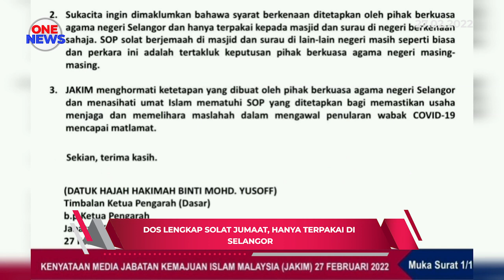Dos lengkap solat Jumaat, hanya terpakai di Selangor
Syarat yang menetapkan prosedur operasi standard (SOP) bagi jemaah lengkap dua dos vaksin COVID-19 dan dos penggalak dibenarkan hadir menunai solat Jumaat, hanya terpakai di masjid dan surau di Selangor.

Jelas Timbalan Ketua Pengarah (Dasar) Jabatan Kemajuan Islam Malaysia (JAKIM) Datuk Hakimah Mohd Yusoff, SOP solat jemaah di masjid dan surau di negeri lain masih seperti biasa.

Dalam satu kenyataannya beliau menjelaskan, ia tertakluk kepada keputusan pihak berkuasa agama negeri masing-masing.

Katanya, JAKIM menghormati ketetapan yang dibuat pihak berkuasa agama negeri Selangor.

Beliau menasihati umat Islam patuh SOP ditetapkan bagi memastikan usaha menjaga dan memelihara maslahah dalam mengawal penularan wabak COVID-19 mencapai matlamat.